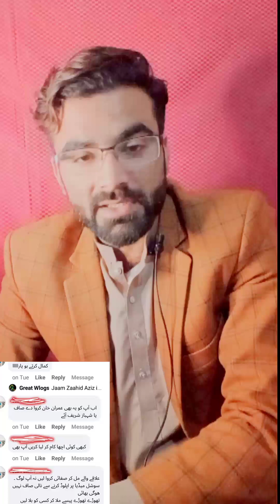Agar Pakistan Government kAm nahi krti to tex kis Chz k laity hain |great wlogs